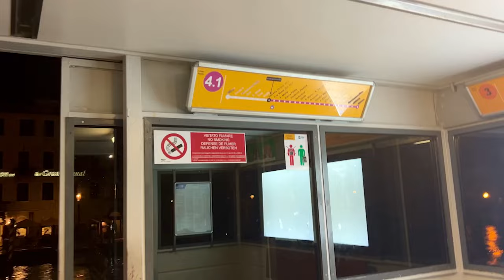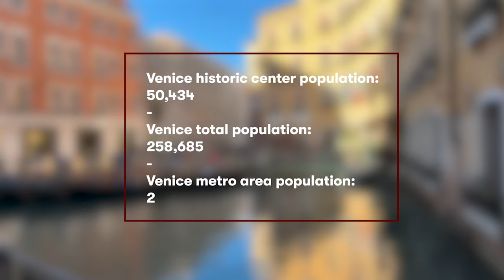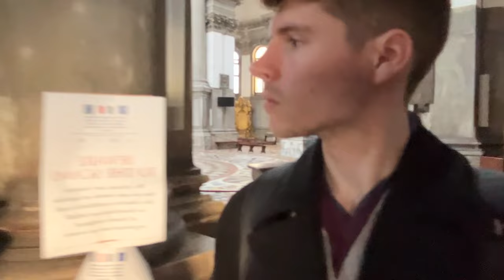How to Spend 24 Hours in Venice 🇮🇹 | Solo Travel Vlog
Canals, bridges, seaside piazzas, fresh bigoli pasta, and golden sunsets just scratch the surface of one of the world's most unique cities – Venice, Italy. Join me for my 24-hour visit as I bring the sights, sounds, tastes, feels, and smells of the Venice experience to you.

Chapters
00:00 Intro
01:44 An Early Start
04:41 Midday Exploration
08:49 Afternoon Basilica Hopping
11:24 Sunsets and Sardines

I am a travel blogger on a mission to bring the sights, sounds, tastes, feels, and smells of places around the planet to you!